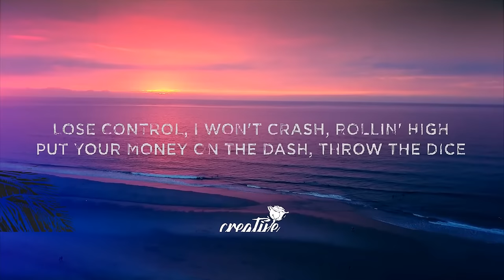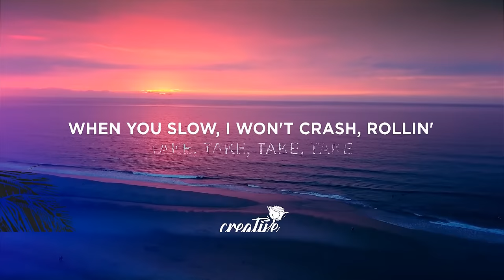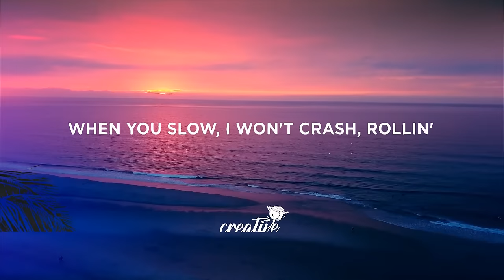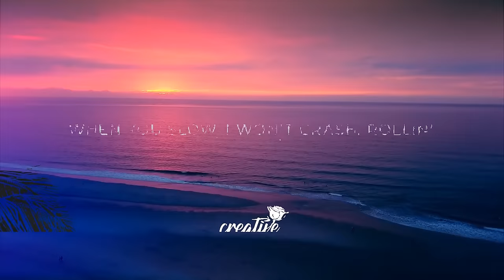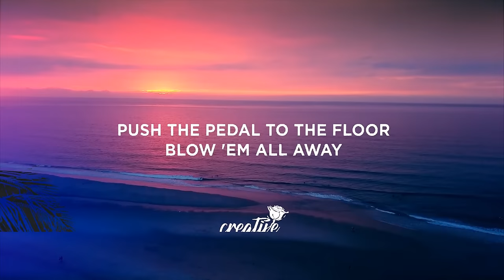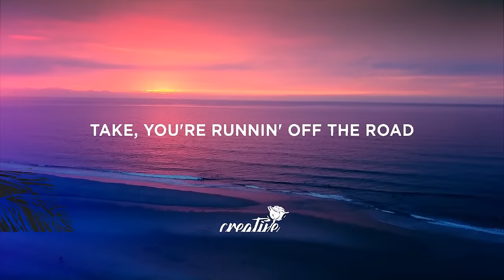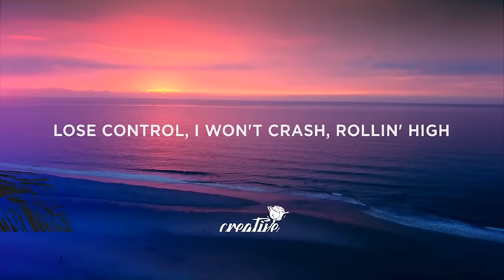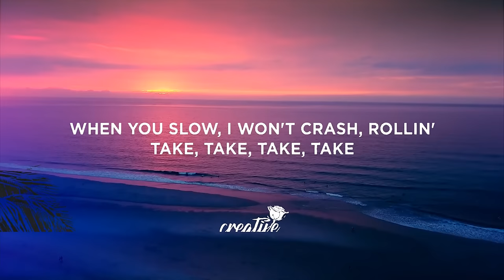30 Mins | Elley Duhé & Whethan - MONEY ON THE DASH (sped up) Lyrics | Your Fav Music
Lyrics:

[Verse]
Take, you're runnin' off the road, so get out the way
Push the pedal to the floor, blow 'em all away
Yeah, you see I'm gettin' close, I accelerate
Goin' faster than fast, hit the gas
Lose control, I won't crash, rollin' high
Put your money on the dash, throw the dice
Lose control, I won't crash, rollin', —trol, I won't crash
When you slow, I won't crash, rollin'
Take, take, take, take

[Drop]
Yeah, you see I'm gettin' close, I acceleratе
Put your monеy on the dash, throw the dice